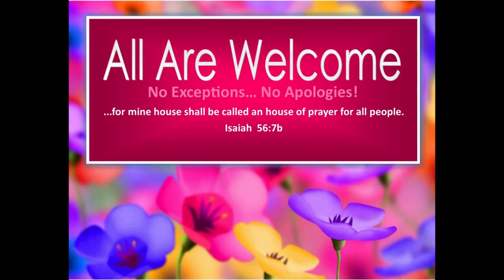10/8/23 SERMON - "The Purpose of Signs & Wonders"